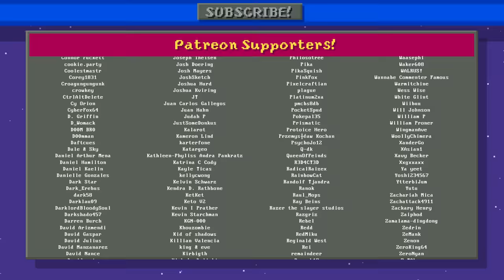Something About Sonic The Hedgehog 2 ANIMATED (Loud Sound Warning) 🔵🟠💨💨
Animatic, Animation, Additional Backgrounds, Coloring, Lineart, Special Effects, Sound Design, Writing by Jeremey Chinshue

TERMINALMONTAGE® SOMETHING ABOUT® SOMETHING SERIES®